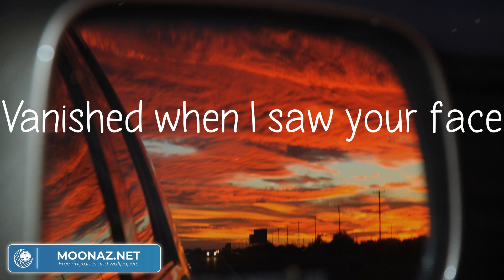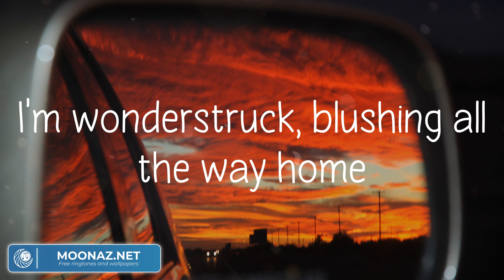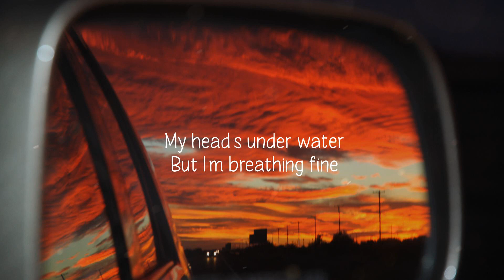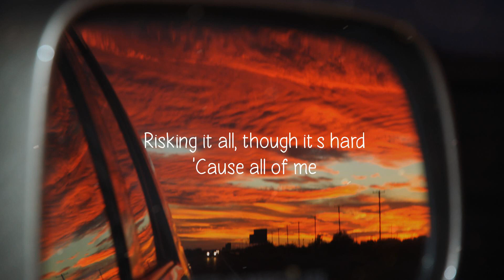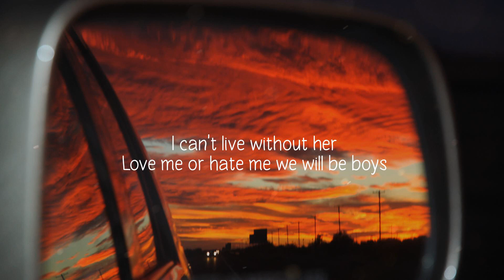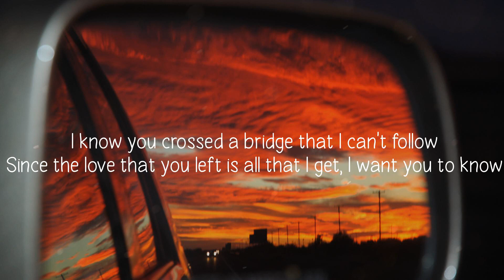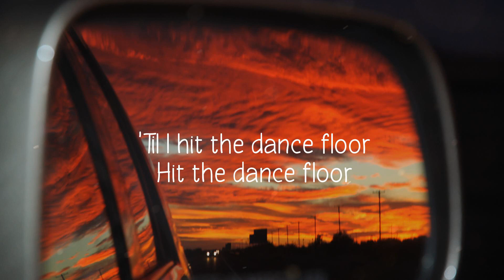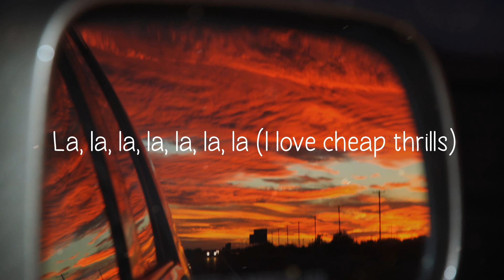Enchanted - Taylor Swift, John Legend, Magic!, Justin Bieber (Lyrics Mix)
​🎧 Enchanted - Taylor Swift lyrics:
2 AM, who do you love?